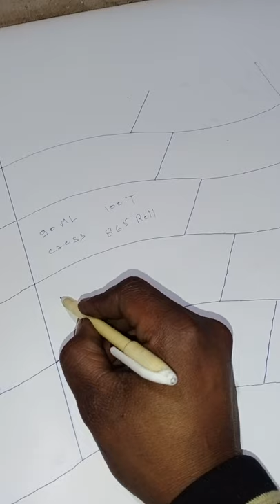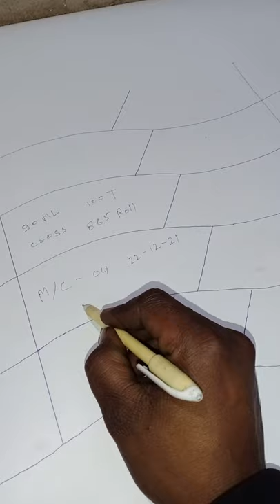New daab ko pen se Nisan banate hue